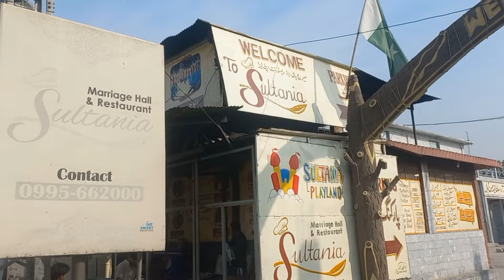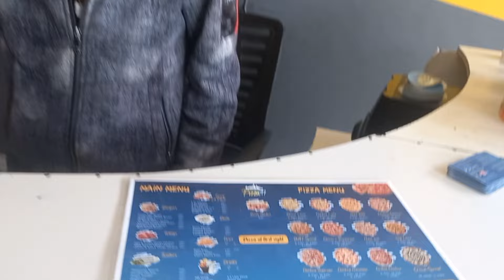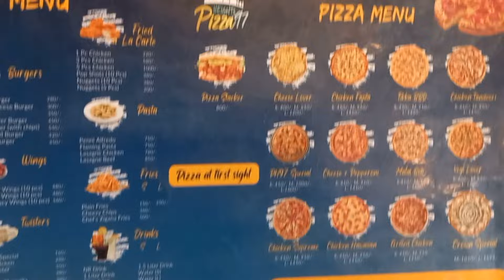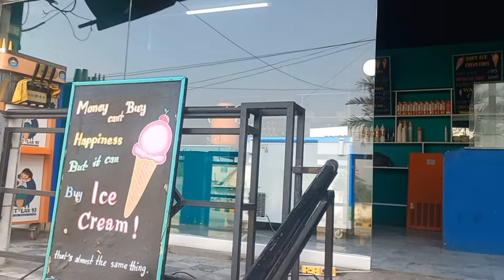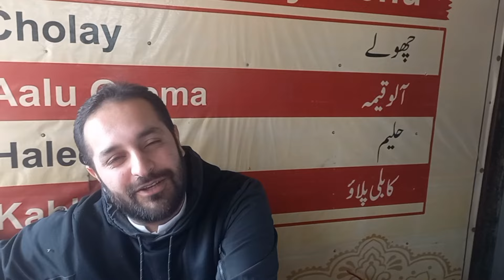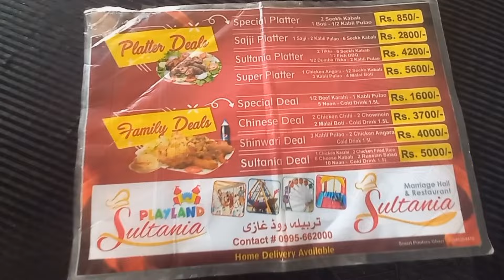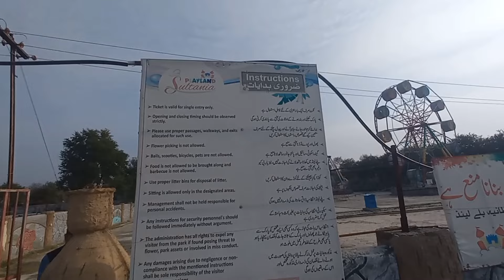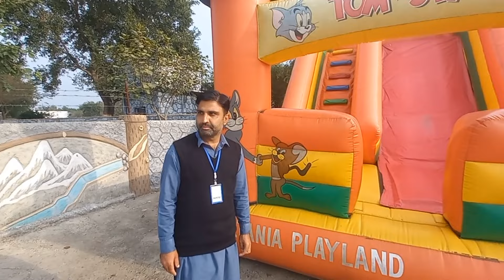Ghazi kaloo Best Sultania Marriage Hall& Hotel Pizza Burger Kabali Pulao Grilled Fish Hazro tv PAk